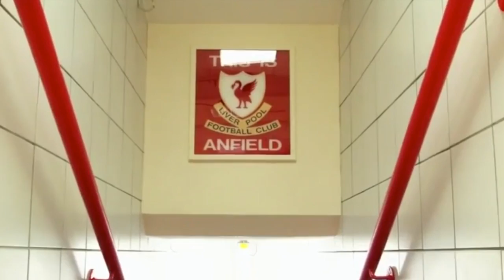PL World Sinama Pongolle